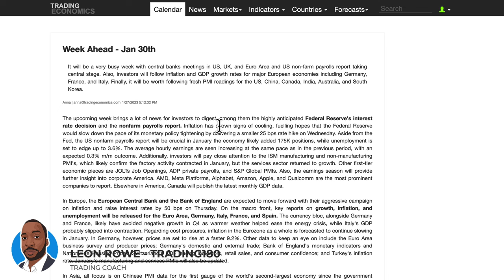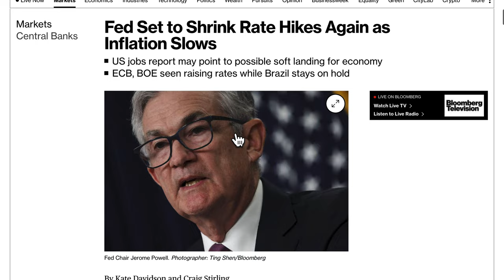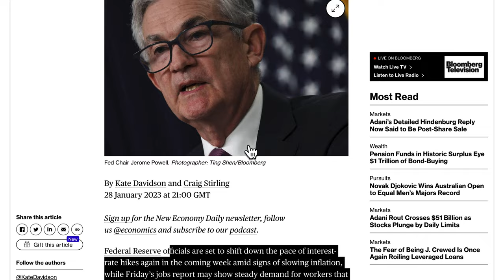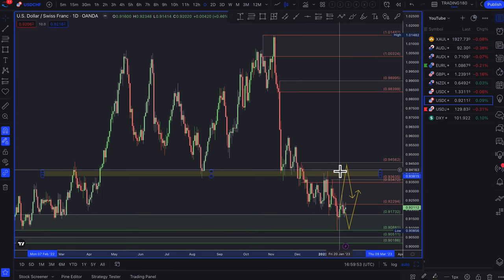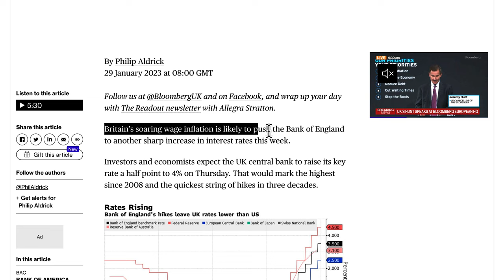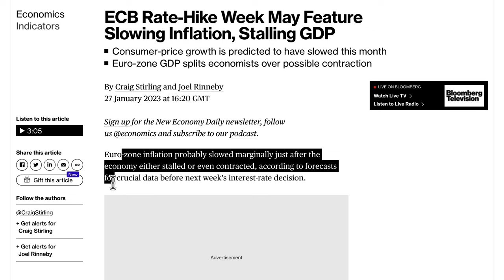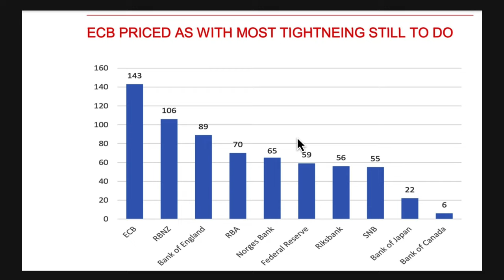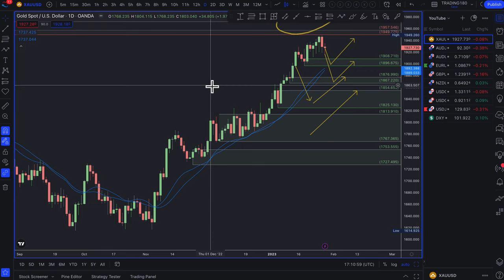Supply And Demand Weekly Forex Market Analysis Fundamentals & Technicals Including Gold